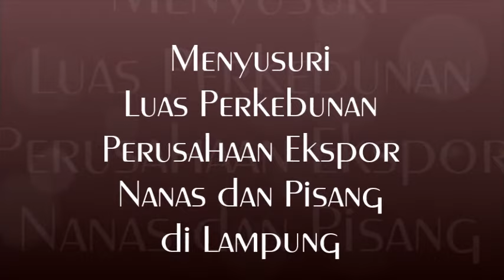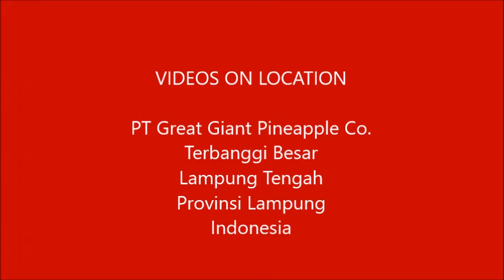Menyusuri Perkebunan Perusahaan Ekspor Nanas & Pisang di Terbanggi Besar, Lampung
Perkebunan nanas di Lampung ini terluas di dunia.